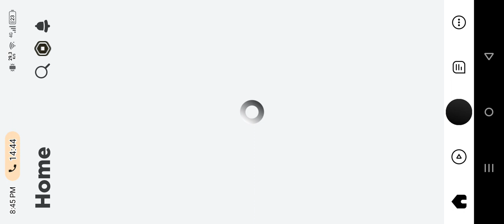February 14, 2024